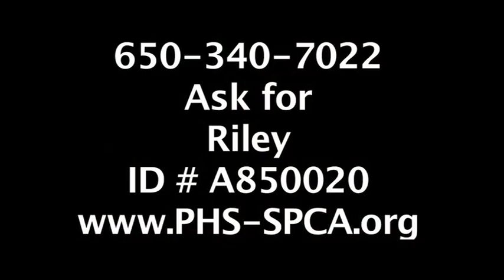Riley, 8-year old neutered male cat with a short, brown tabby coat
Hi everyone, I'm Riley. I'm an 8 year old, neutered male, brown tabby cat. I'm a friendly and playful guy that is used to living with cats, dogs and kids! I'm what you call the whole package! Come and meet with me, Riley ID# A850020.